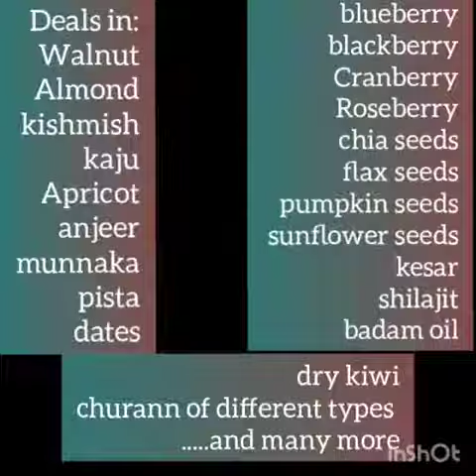Call and , 9797692179 Get deals on Kashmir dry fruits.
FESTIVAL SEASON 2020 - AMAZING DISCOUNTS

Get deals on Kashmir dry fruits, nuts, saffron and  Online Shop all types of kashmiri  Dry fruits products online including almond, walnut, shilajit, fig, apricot, honey and many more.

Call or WhatsApp during this Festival season for amazing Gift packs for
 Diwali and Bhaiya Dhooj .